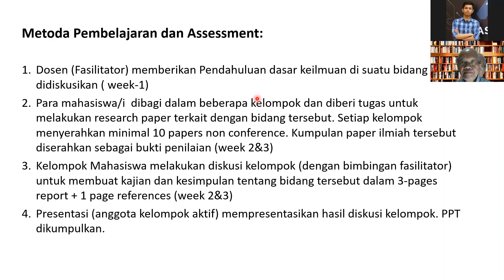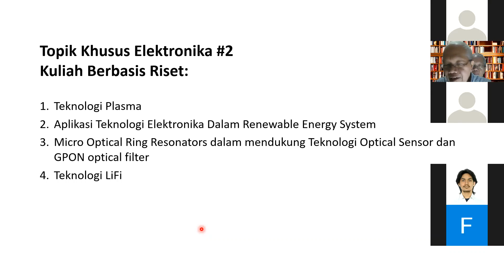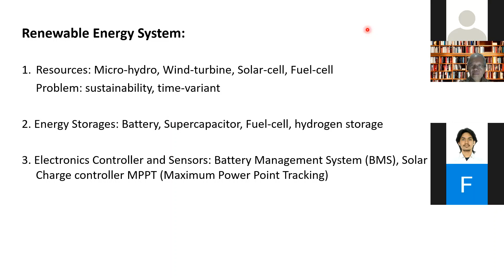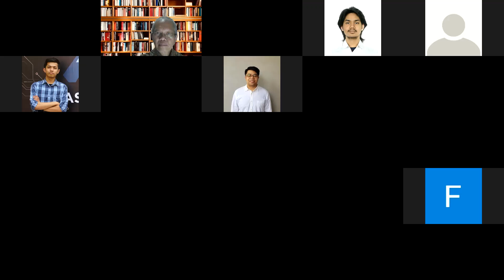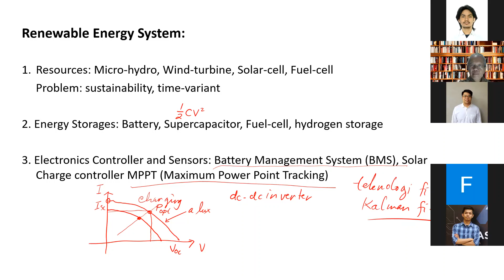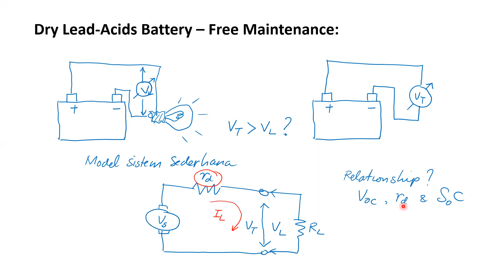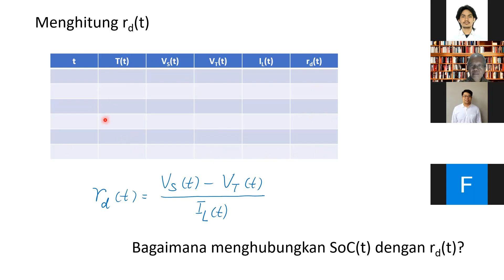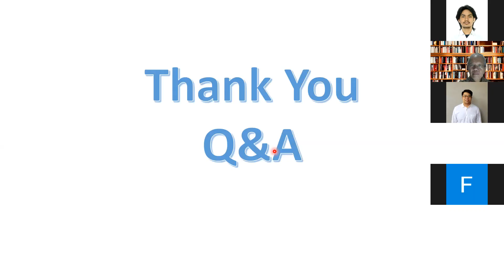Top-Sus Elka#1, Aplikasi Teknologi Elektronika dalam Renewable Energy System 20210929